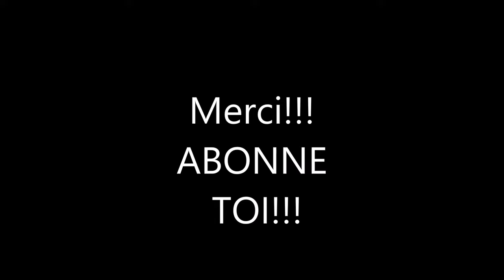Siku Part. 1: Les tracteurs